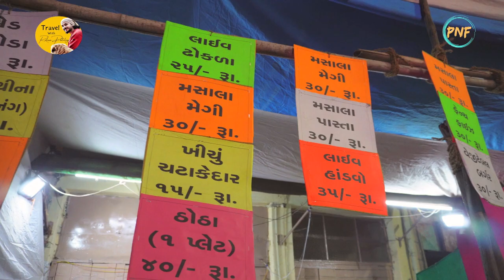"Uttarayan special" Never seen before World's busiest and biggest Kite Market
Ahmedabad, the largest city in the Indian state of Gujarat, is famous for its kite market, which is especially popular during the festival of Uttarayan or Makar Sankranti. The kite market in Ahmedabad is a bustling and colorful affair, with vendors selling kites of all shapes, sizes, and colors.
During the festival of Uttarayan, which usually takes place in mid-January, the sky over Ahmedabad comes alive with thousands of kites. The festival marks the end of the winter solstice and the beginning of longer days. It is a time when families and friends come together to fly kites, eat traditional foods, and celebrate the start of the new year.
The kite market in Ahmedabad is located in the old city area, near the famous Sidi Saiyyed Mosque. Here, you'll find streets lined with shops and stalls selling kites, kite-making supplies, and other festive items. The market is open all year round, but it is especially busy in the weeks leading up to Uttarayan.
Visitors to the kite market in Ahmedabad can expect to see a wide variety of kites, from traditional diamond-shaped kites to more modern designs. You'll find kites decorated with everything from popular cartoon characters to political slogans. Some kites even have LED lights and sound effects.
In addition to kites, the market also sells other items related to the festival, such as string, spindles, and charkhis (a type of spool used to wind and unwind the kite string).
Overall, the kite market in Ahmedabad is a must-visit for anyone interested in experiencing the vibrant culture and traditions of Gujarat.

 • Ahmedabad kite market
 • Kite festival in Ahmedabad
 • Uttarayan festival
 • Kite flying in Gujarat
 • Sidi Saiyyed Mosque
 • Traditional Indian kites
 • Modern kites
 • LED kites
 • Kite-making supplies
 • String and spindles
 • Charkhis
 • Festive atmosphere
 • Culture of Gujarat
 • Indian festivals
        •       Shopping in Ahmedabad
 • Gujarat tourism

About the show:
"The beauty of Gujarat is a symphony of the senses, where the vibrant colors, rich culture, and delectable cuisine harmonize to create a timeless melody. It is a tapestry woven from the threads of history, tradition, and spirituality, reflecting the depth of the human experience. To truly immerse oneself in the beauty of Gujarat is to discover a connection to the essence of life, a celebration of the soul and the senses."
Watch us while we take you on a immersive experience of Uttrayan in Ahmedabad, the migratory birds and wild asses in the Little ran of Kutch, The human and the lion story from Gir, The long lost charm of Junagad, The Mysterious Girnar Mountain, the blackbuck ecology at Velavadar and the RORO ferry which connects Saurashtra to Mainland Gujrat. I hope you have fun just the way we did while filming it .

Show Editor - Deepesh Singh
Show presenter - Rohan Patoley

Supported By Mr. Snehal Bhai, Ahmedabad
Special thanks to Gujrat tourism
All these queries will be answered
1. What is the local cuisine like in Gujarat?
2. What is the history and cultural heritage of Gujarat?
3. What are the popular festivals and events celebrated in Gujarat?
4. What is the climate and geography of Gujarat like?
5. What are the local handicrafts and souvenirs to buy in Gujarat?
6. What is the transportation system like in Gujarat?
7. What are the popular activities to do and attractions to see in Gujarat?
8. What are the cultural customs and traditions of Gujarat?
9. What is the best time to visit Gujarat?

I have been using Artist.io Sound for selecting copyright-free music for my videos.